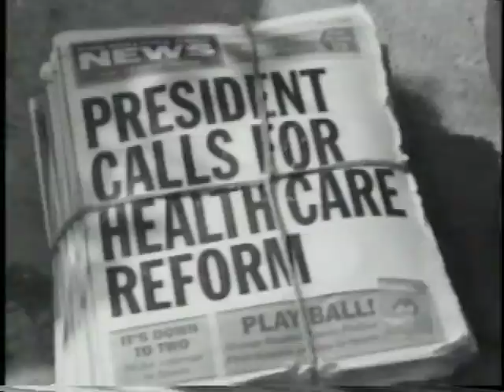Robert G McKay /NYC/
Demo Reel/2001 /DVD